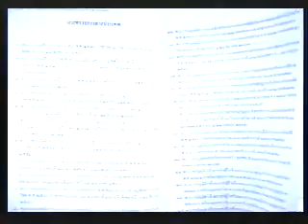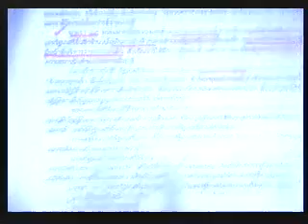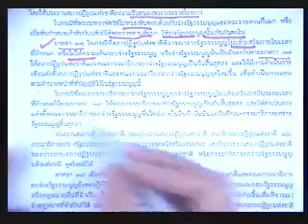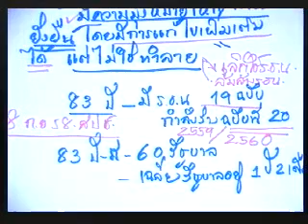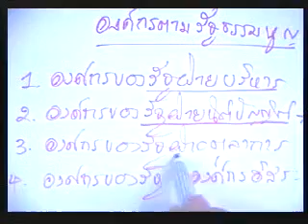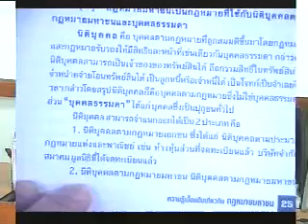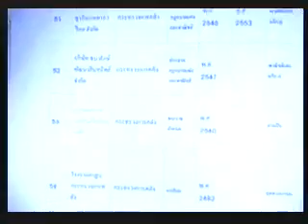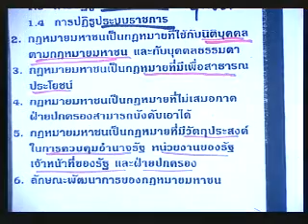หลักกฎหมายมหาชน 3/11 (เทอม1/2558 Sec1)